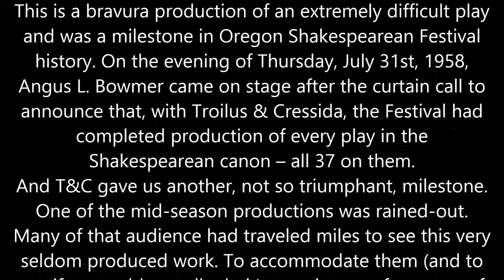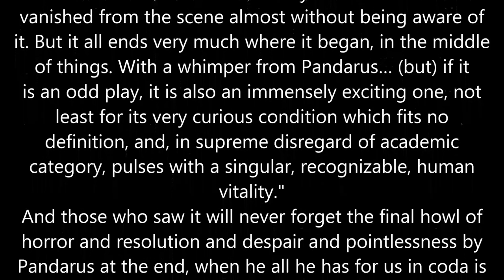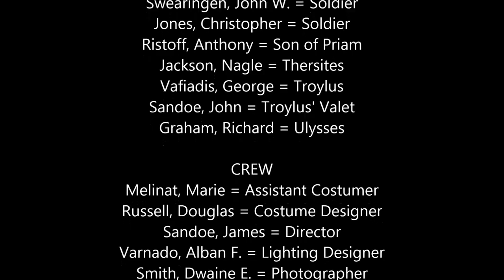1958 "TROILUS AND CRESSIDA" full audio recording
This video captures the full audio of our very first production of "Troilus and Cressida," done in 1958, along with all surviving images by Dwaine E. Smith. The performance was recorded by Don Hunter. At the beginning of the video you will also see Carl Ritchie's review of the audiotapes, done in 1996.
This digital version of the audiotapes is made possible by a generous grant from the National Endowment for the Humanities.